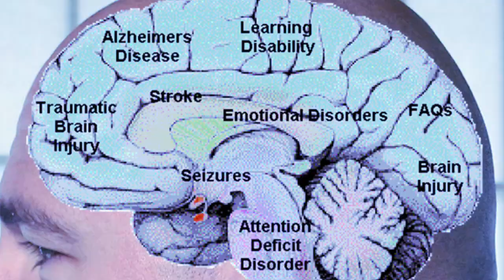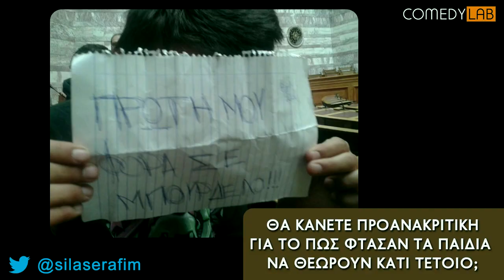ΣΤΟ ΜΥΑΛΟ ΤΟΥ ΣΙΛΑ - 302 - Χαμαιτυπικό δείγμα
5.4.2013
Μια κόρη ναυάρχου δεν έχετε στείλει στη Βουλή, να εξευγενιστεί ο λόγος;